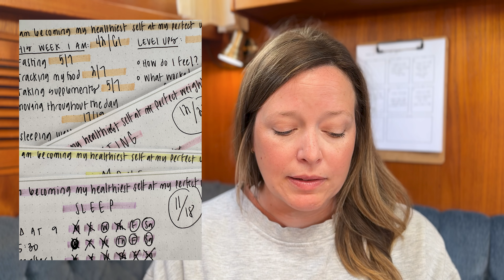12 Week DIY Weight Loss Strategy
I lost weight by focusing on nutrition, strength, and increased activity throughout the day over 12 weeks using the 12 Week Year method for planning and executing goals.

Things did not always go to plan and I share the details with you in the video -- but no matter what, the kickstart to forming healthy habits and learning what my body needed and was capable of was super helpful as I continue on.

To plan out and execute my quest for better health, I used index cards, or 3x5  cut out printer paper. This is my third run of the 12 week year using index cards to work through it and stay on task. I attempted to use habit trackers on my index cards again and I share my experience with that.

The majority of the video DOES focus on how I setup my plan and executed it using index cards. Preferences for diets and exercise vary - also, budgets for hiring help, tests, and more! I hope you can find some of this helpful. I tried to be as transparent as possible and share my thoughts just coming off it.

A couple weeks off the 12 week year, I am now 22 days without sugar!! No candy, cookies, ice cream, sweetened jerky, flavored coffee creamer - nothing!!! That's huge for me and I plan on continuing with that. One thing I did cut out along with sugar that is a bit controversial is fruit. In attempting to cut out processed sugar over the past few months, when I was successful I would lean so heavily into fruit, that I felt like all sweet flavors needed to go for a bit.

Wishing you the best if you are where I'm at and want to get back to some healthy habits this year-

Jenn